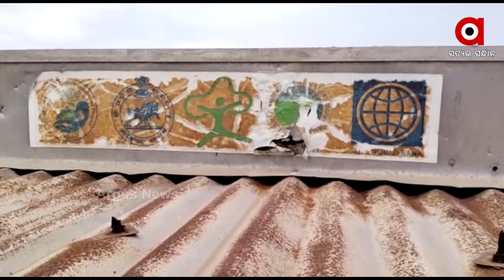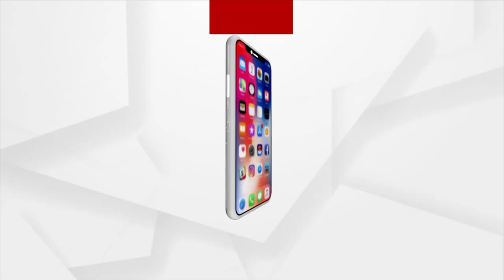ଖତ ଖାଉଛି ସୋଲାର ଶୁଖୁଆ ପ୍ଲାଣ୍ଟ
ଗଞ୍ଜାମରେ ଖତ ଖାଉଛି କୋଟି କୋଟି ଟଙ୍କାର ସୋଲାର ଶୁଖୁଆ ପ୍ଲାଣ୍ଟ ।୧୦ ବର୍ଷ ତଳେ ମତ୍ସ୍ୟଜୀବୀଙ୍କ ପାଇଁ ଏହି ପ୍ଲାଣ୍ଟ ନିର୍ମାଣ କରାଯାଇଥିଲା। ଏଥିପାଇଁ ଖର୍ଚ୍ଚ ହୋଇଥିଲା କୋଟି କୋଟି ଟଙ୍କା । ମାତ୍ର ରକ୍ଷଣାବେକ୍ଷଣ ଅଭାବ ଓ ସଠିକ ଜାଗାରେ ନିର୍ମାଣ ହୋଇନଥିବାରୁ ଏବେ ଏହା ମାଟିରେ ମିଶିବାକୁ ବସିଲାଣି ।